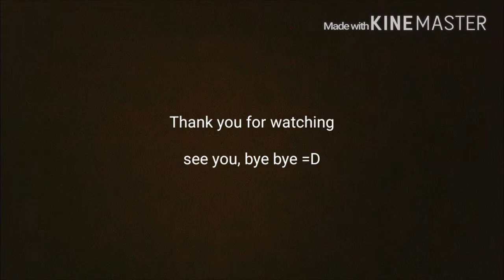The Clock Shop (piano duet)